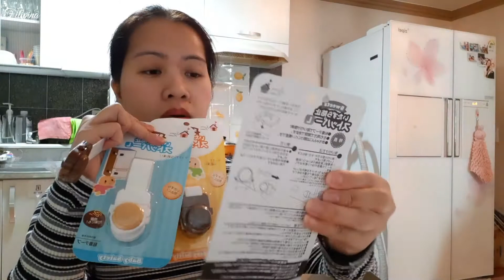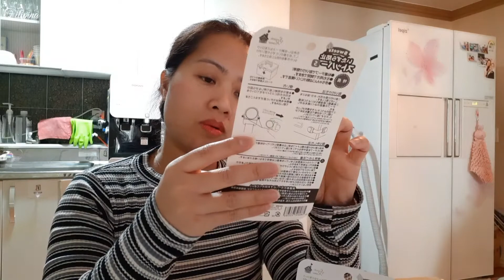DELIKADO NA! INSTALLING TODDLER SAFETY LOCK FOR CABINETS | ADHESIVE LOCKS | mydayfk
Installing Toddler Safety Lock | Adhesive lock!

*Isang mabait na Youtuber Nagpadala ng Regalo*

Be part of us! Be a Member now!

Pls. Support my Member
My first My DayFK Joiner's
Channel name:

Name: MJ Lee
Adress: Busan Suyeong-gu, suyeong-ro 545 Beongil 19 502ho
City: Busan
State: South Korea
Post Code: 48262
Country: South Korea

Love lot's♡
Always Jean